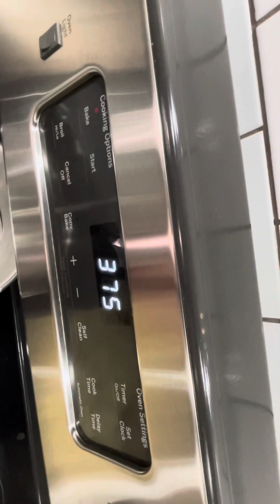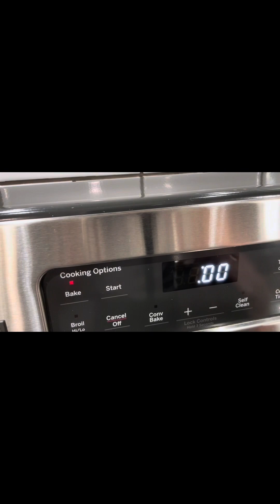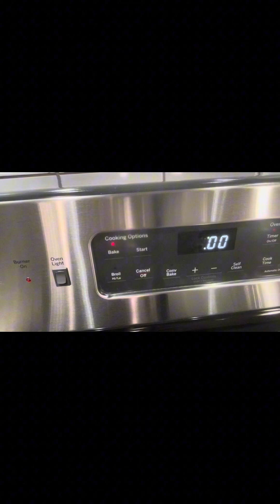Simple breakfast 簡單早餐